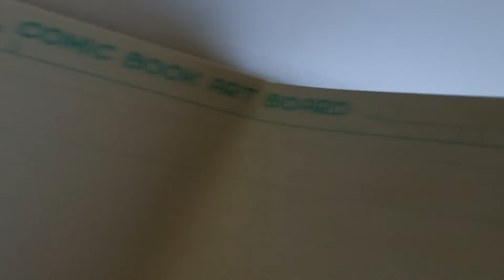Drawing Comic Style ( Makoto ) Street Fighter #6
What's up Peep's, to a legit drawing video, make sure to like and subscribe for more videos, Welcome to this series of drawing all the characters from the Street Fighter part #6, up next is ( Makoto ), this video shows the process from pencil outline, details, inking and crosshatching, thanks guys for tuning in and more drawings on the way, enjoy the reveal.